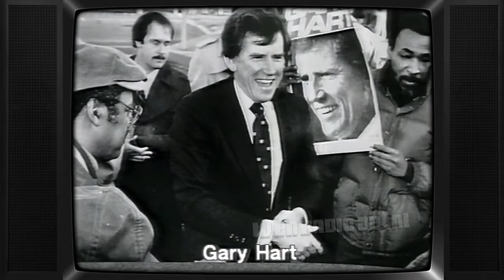TV: NOS Journaal (19840606) - 1900uur Journaal met Fred Emmer (eerste 20 sec mist)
NOS 19:00uur Journaal met Fred Emmer. Uitgezonden op 6 juni 1984. Eerste 20 secondes (ongeveer) missen.